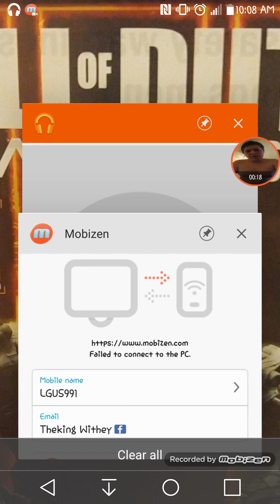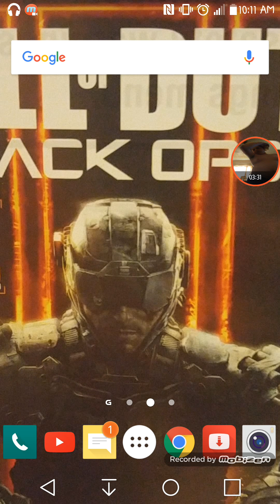And i dance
Copyright music